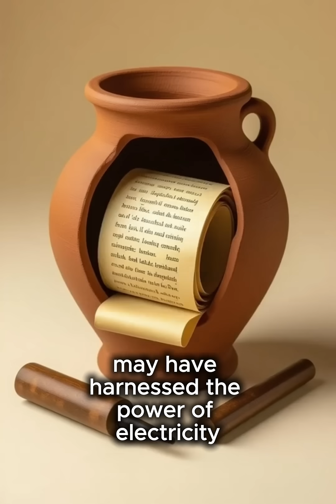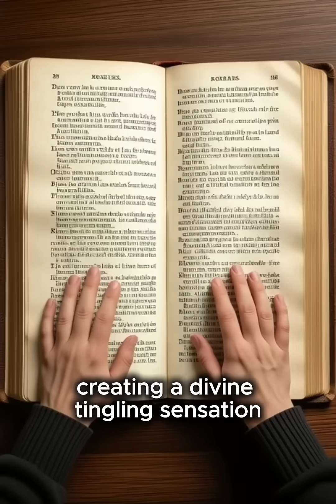A 2,000-Year-Old Battery Was Found... But How? 🤯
An ancient pot found near Baghdad holds a shocking secret: it's a 2,000-year-old battery capable of generating electricity. Did our ancestors harness this power millennia before we thought possible? Was it for gilding gold, for healing rituals, or something else entirely?

Explore one of history's most electrifying mysteries on our channel, Echoes of Time!